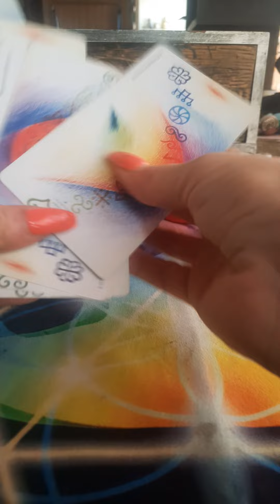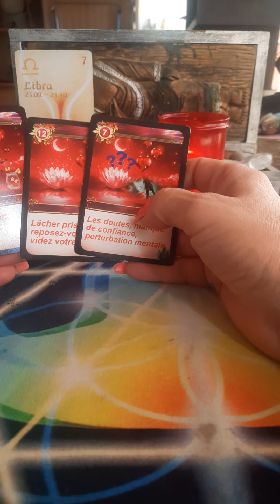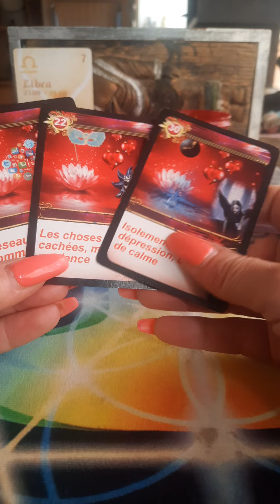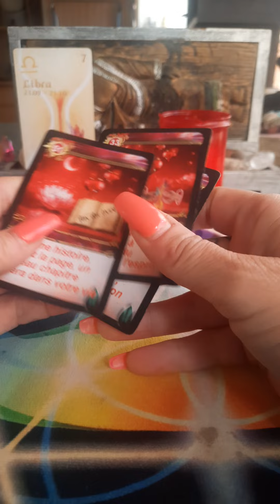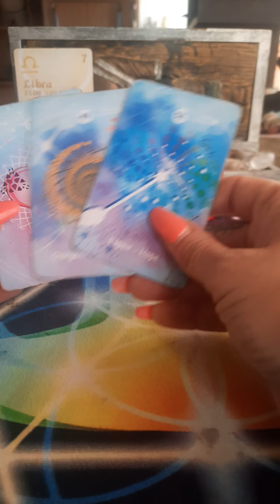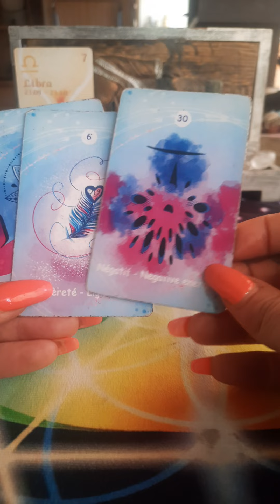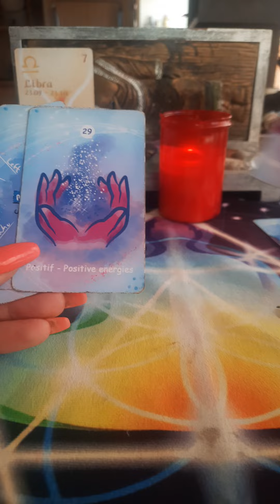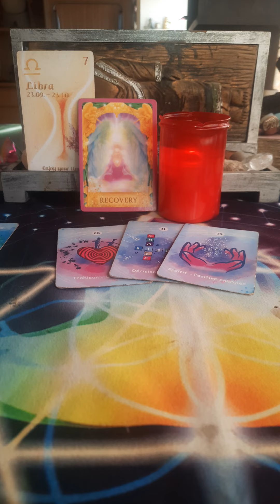Balance ♎️ AMOUR 💖 💘 , ce qui vous attends en cette fin d année !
tirage BALANCE fin d année 2022

Guidance sentimentale fin d année 2022